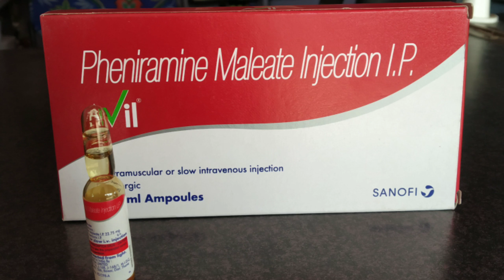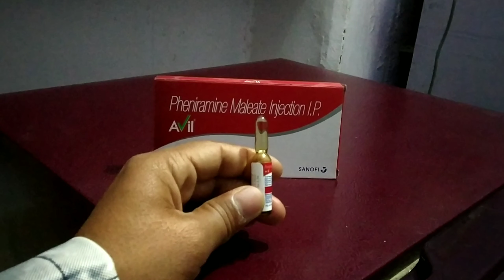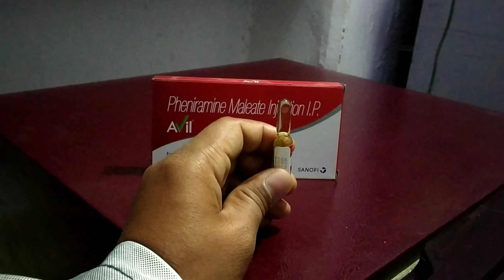Avil injection best uses precaution and side effects/ एविल इंजेक्शन के बारे में महत्वपूर्ण जानकारिया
Frnds agar ap body pr kisi bhi prkar ke skin infection allergy khujli ankhon me jalan ya ankhon me sujan aur safar ke doran hone wali ulti etc.
Se presan hai to ye video apke liye spcl hai ise pura jarur dekhe
Aur agar video acha lage to video ko
Like kare
Comment kare
Share kare
Frnds pls support me